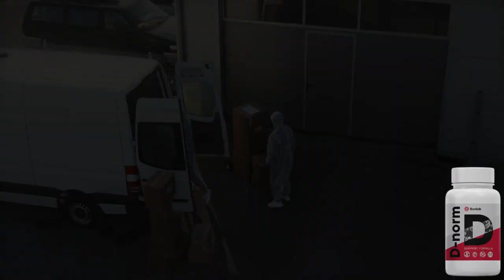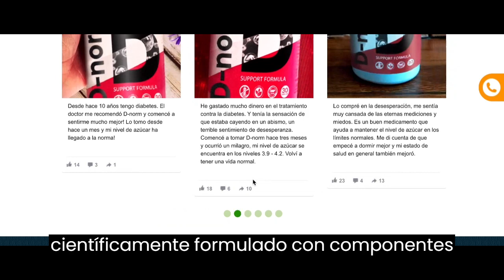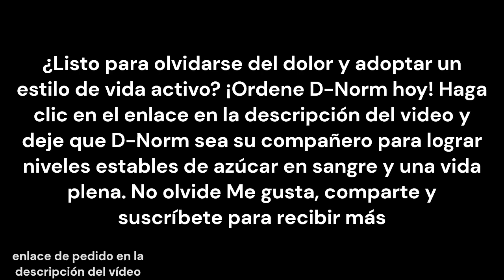D Norm Cápsula de azúcar en sangre